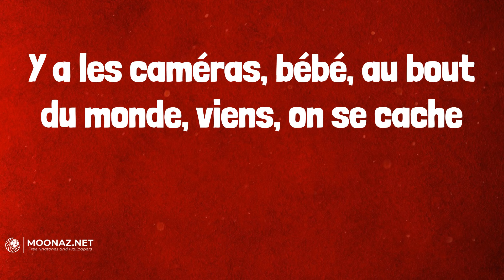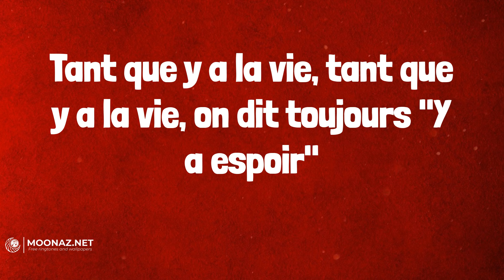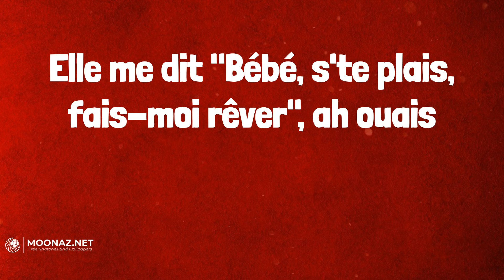Soolking - Casanova (Lyrics)